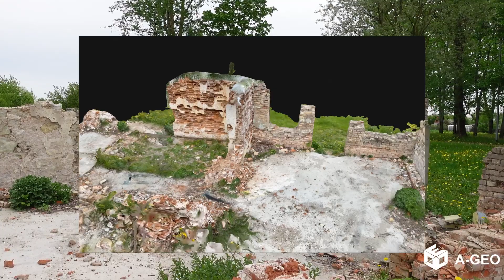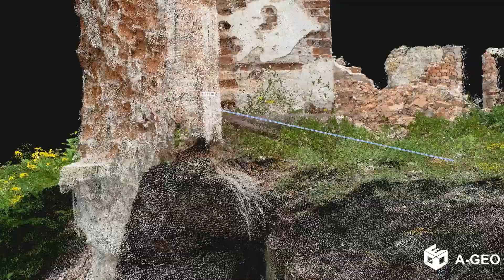Pix4D, ViDOC ar Apple iPAD/iPhone- lauka mērījumi.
Video apskats Pix4D ViDOC RTK rover un izmantošana apvidū.